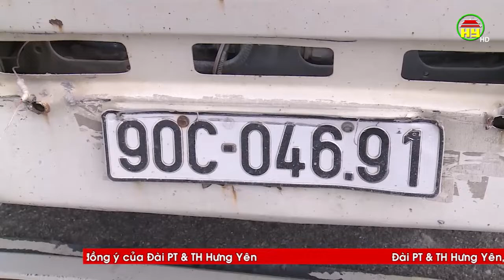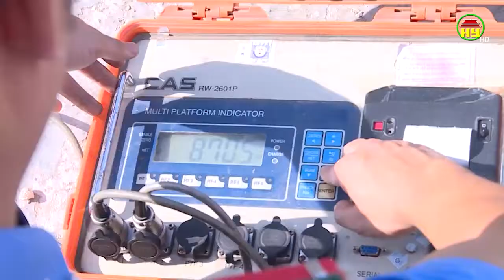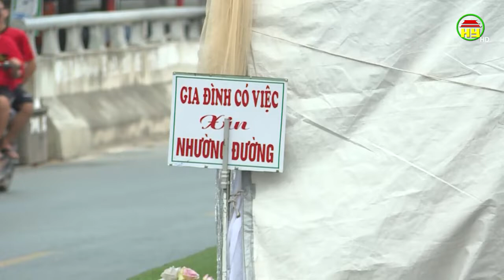Tình trạng xe quá tải vẫn lét lút hoạt động